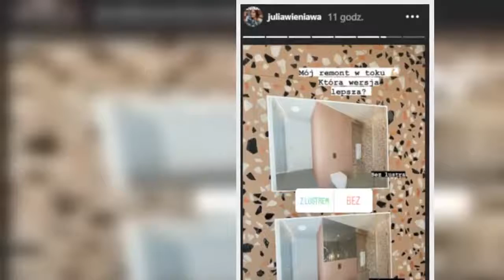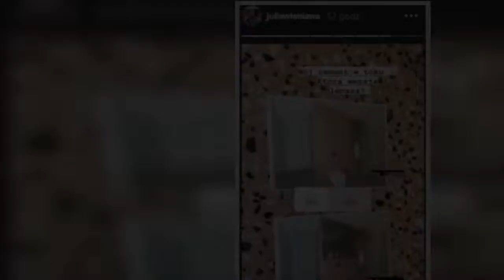Julia Wieniawa remontuje nowe mieszkanie. Jest z�oty prysznic i stylowe p�ytki. Nie oby�o si� jednak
Julia Wieniawa to jedna z najbardziej rozchwytywanych gwiazd w Polsce. Niedawno zakończyła swoją przygodę z programem "Taniec z Gwiazdami", w którym zajęła drugie miejsce, przegrywając z Edytą Zając. Wzięła udział w świątecznej kampanii reklamowej marki biżuteryjnej, a w sierpniu 2020 roku poinformowała fanów, że stworzyła własną markę kosmetyków, w ofercie której znajdują się wegańskie produkty.  REKLAMA   Julia Wieniawa stworzyła własną markę kosmetyczną. "To najważniejszy projekt w moim życiu  ...